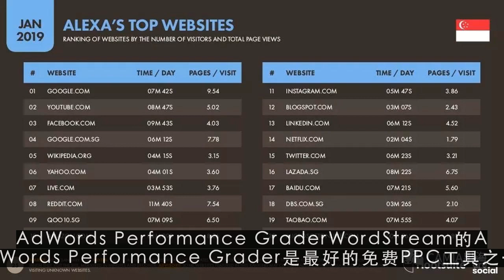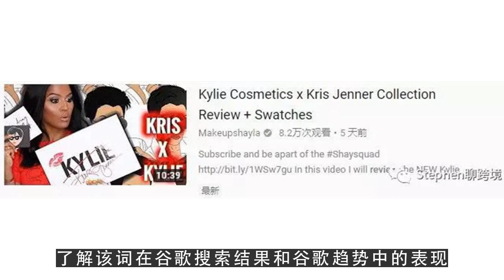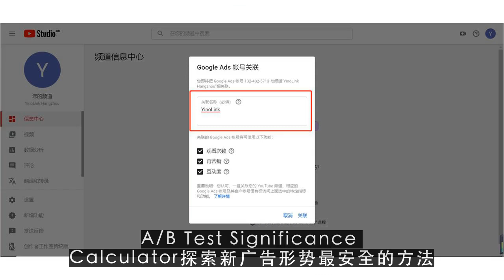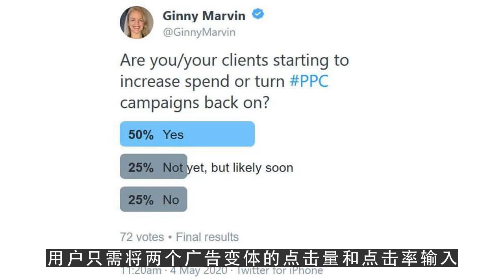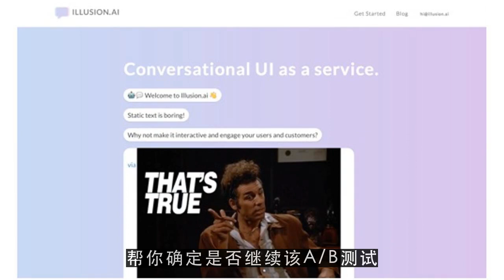YouTube运营教程之7款的免费AdWords工具推荐